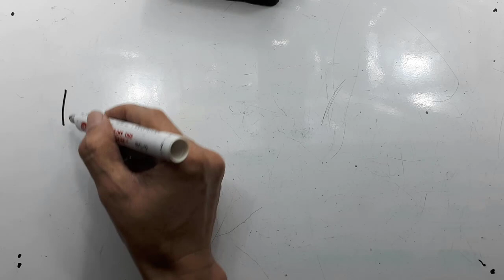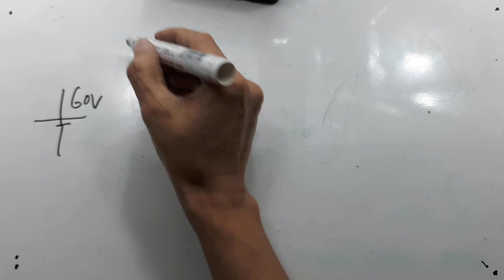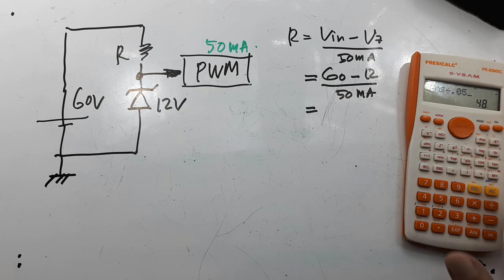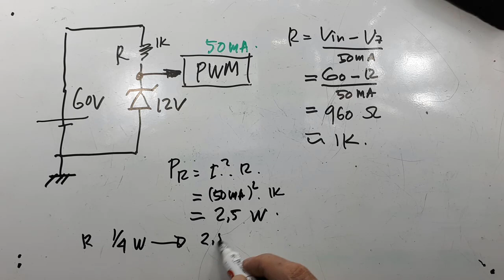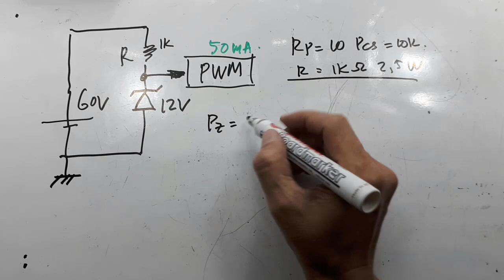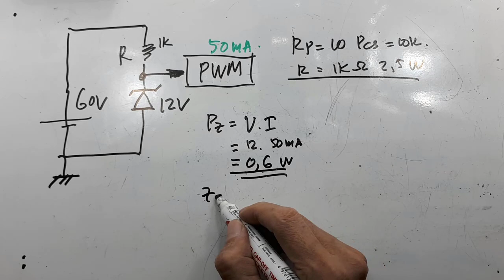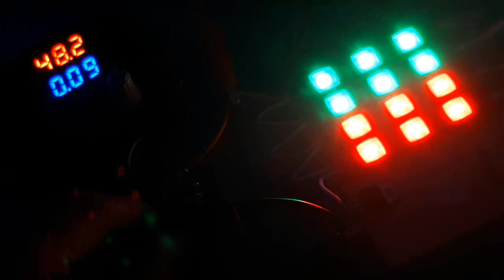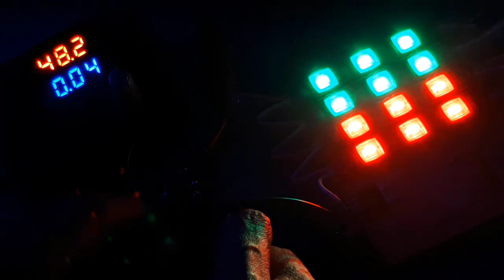Cara Membuat Dimmer DC 12-60V A Ide kreatif elektronik DIY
Video ini menerangkan cara membuat dimmer yang dapat digunakan papa tegangan 12V sampai 60V. Bla kalian ingin menggunakan lebih besar, perhatikan cara perhitungannya, yang dirubah hanya nilai Resistor yang ke zener.